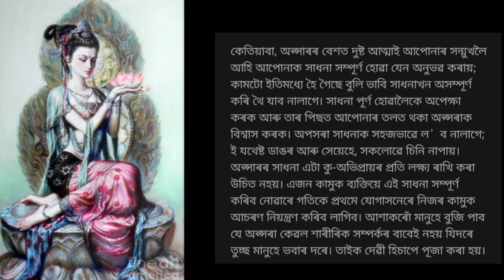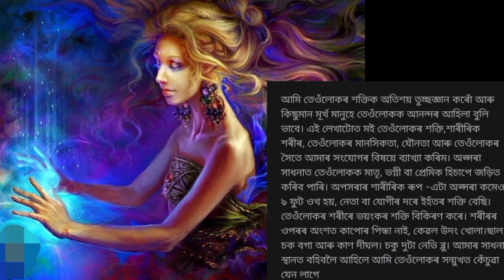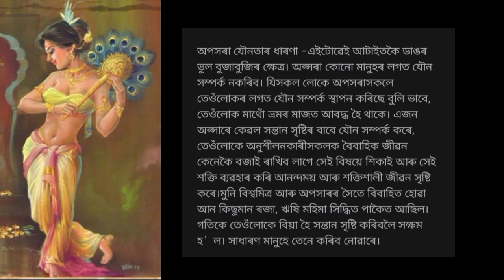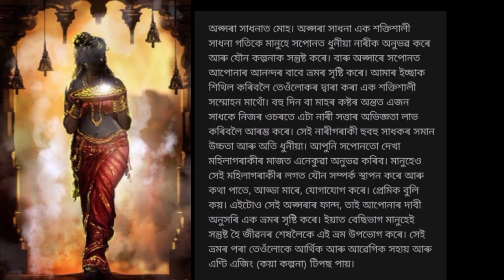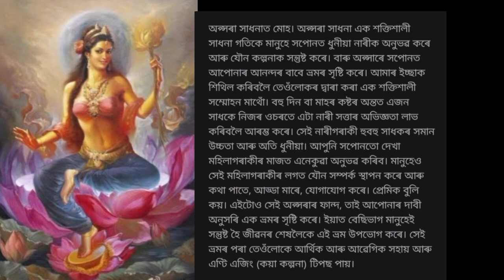Apsara sadhona in assamese / apsara